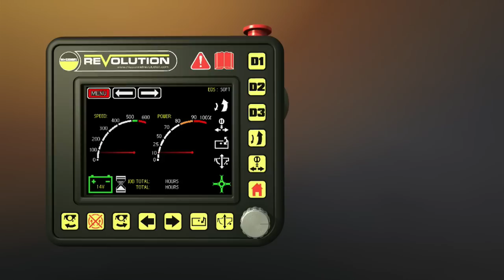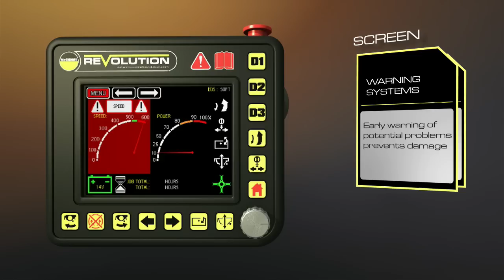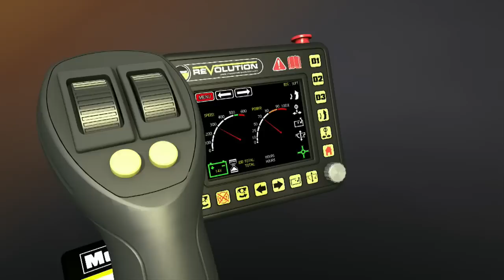McConnel Revolution Controls. English.